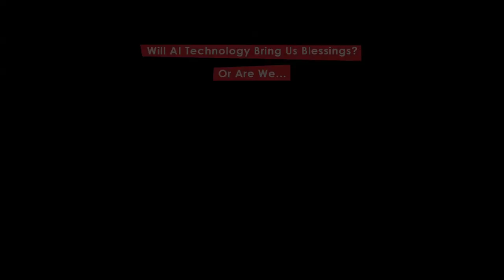映画『BLESSIN OF THE MOUNTAIN GOD』予告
【Story】
An old woman who lost her partner in an accident lived a quiet life with her son and daughter-in-law.
One day, however, a plague broke out in the village, and the son and his wife abandoned the old woman in the mountains.

This is a science fiction short film that depicts the anxiety that humans may no longer be needed due to advances in AI technology through ``Ubate'yama'.
The setting and characters are Western, but the structure is Japanese. The entire story was output using image generation AI.

“ONED Art/Experimental Film Festival 2023" Official Selection (中国、フランス)
“Timisoara 2023 European Capital of Culture“
“Dracula TiMes 2023" Shortfilms - Focus Experimental Film (ルーマニア)
“7th International Folklore Film Festival“ Official Selection (インド)
Desenzano Film Festival percorso di cortometraggi nello spazio g.a.e.² di Marina Bertagnin (イタリア)
“Caligari. Festival Internacional de Cine de Terror 2024“ Jury Special Mention Award (スペイン)

Narration
chirol

Image Generation
Stable Diff fusion
Pika labs

Music
CREEVO

Opening Song
“Michi yuku Hito yo”
Lyrics:Akari Sōma

Composer:CREEVO

Singing voice Synthesis:
Sinsy

Ending Song
“Kaze ni Kike”
Lyrics:Akari Sōma

Composer:CREEVO

Singing voice Synthesis:
Sinsy

Title
Nanae Takahashi

Original Plan
“White Monkey”
Akari Sōma

Production
Blinking Factory

Editing/Supervision
Akari Sōma